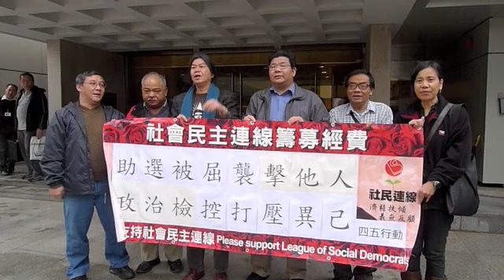聲援古桂耀上訴，其於去年區議會助選時被誣襲擊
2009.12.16